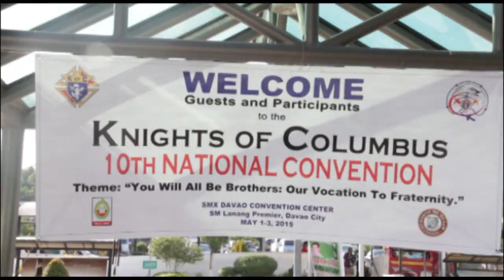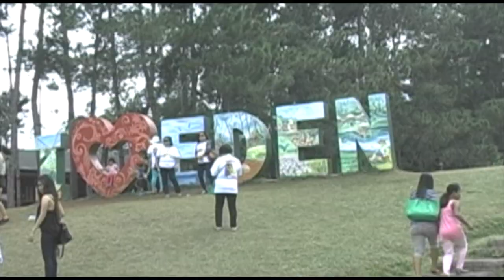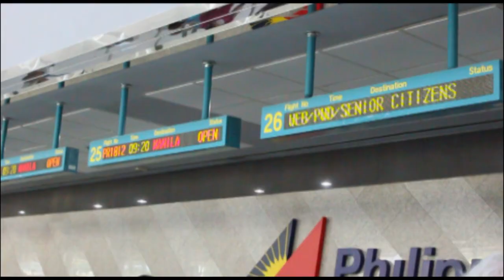You will all be brother: Our vacation to Fraternity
Knights of Columbus 10th national convention 2015

KNIGHTS OF COLUMBUS IS A CATHOLIC FRATERNAL ORGANIZATION DEDICATED TO PROMOTING AND CONDUCTING EDUCATIONAL, CHARITABLE, RELIGIOUS AND SOCIAL WELFARE WORKS, RENDERING MUTUAL AID AND ASSISTANCE TO SICK AND NEEDY MEMBERS AND THEIR FAMILIES, AND PROVIDING INSURANCE PRODUCTS AND ANNUITIES TO BENEFIT MEMBERS, WIVES AND

To Take Photos,
Start Selling Your Photos Today

IF you know exactly what you're getting into before getting started
(Having a good understanding of the big world of trucking is a must before running headlong into it!)

hi guys please support my you tube channel, and donate also thank you so much for your kindness for God all the Glory